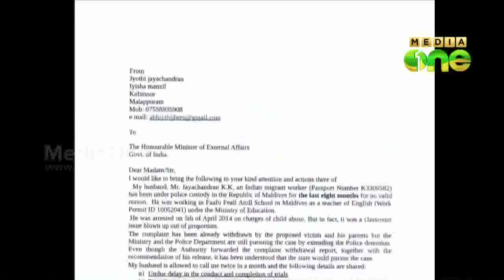Jayachandran Mokeri released from Mali jail